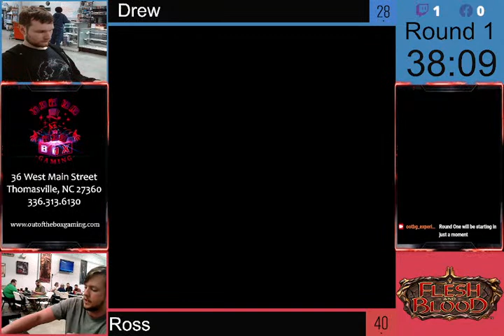Flesh & Blood: Armory Event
It's Friday which means it is time for another Flesh & Blood Armory Event. Join us next week starting at 6:30 pm.